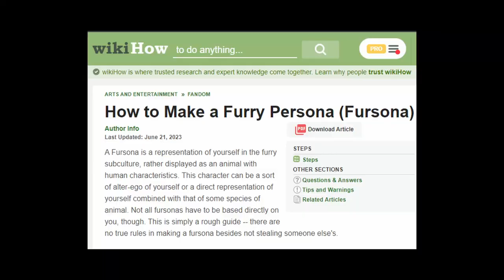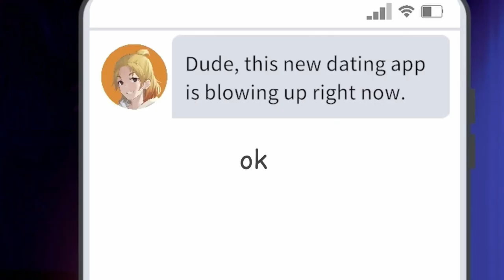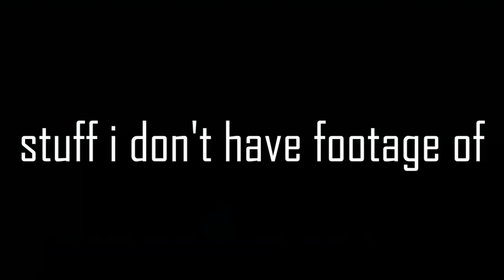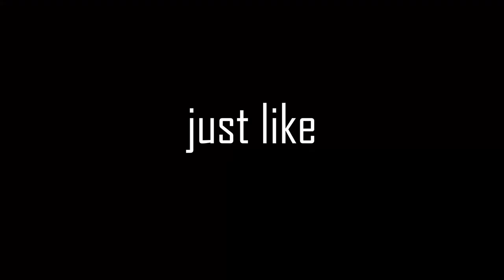Eternights Is NOT For ME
The Dating Action Role Playing game was interesting...